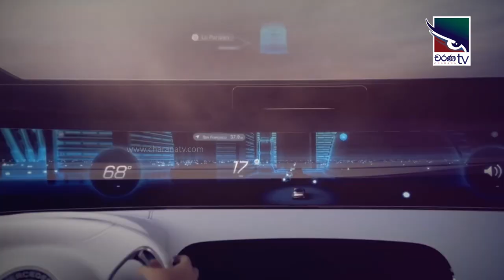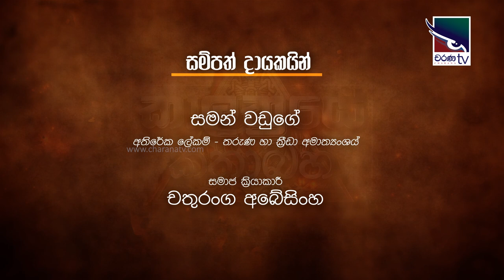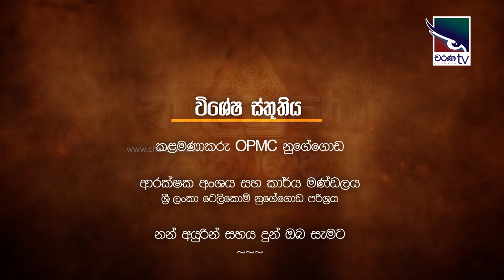Kalathraye Kathabaha | තරුණ ගැටළු වලට ලැබුන විසඳුම්